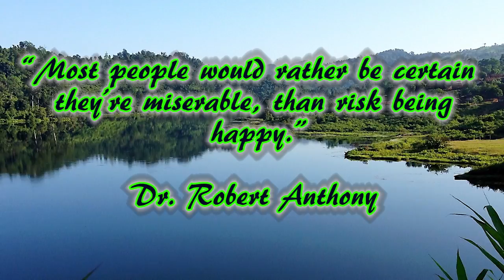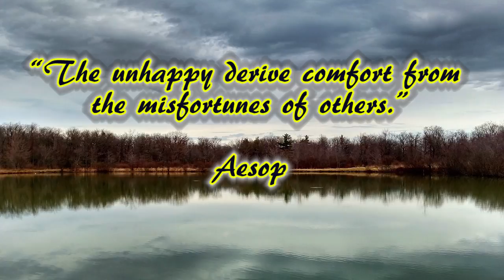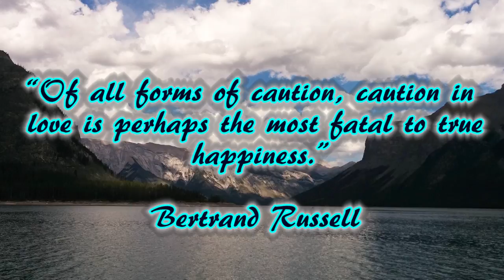Inspirational and Motivational Videos #50